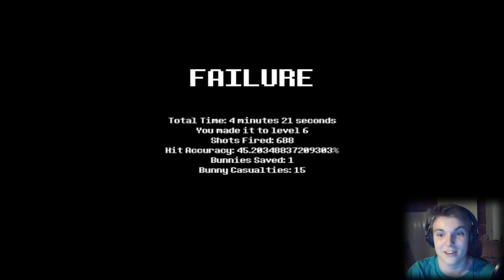Sick Beat! │ Twilight Sparkle: Pest Exterminator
Devon Exceon takes a break from all of the epic world-saving and mare-dating to instead get enlisted as pest control. His first task is to protect Ponyville from a second invasion of Parasprites. This time: Using his thu'um.

Game Description:
"Twilight gets summoned by Princess Celestia to partake on a errand of utmost importance."
- InfinityDash

Simon's Notes:
Yeah. Not the most exciting gameplay for you this week. I didn't have anything big planned, but I did not want to leave you empty handed. So I went through my "Pony Browser Games"-bookmarks and chose this one. Hopefully, there is still some enjoyment to be had! :)